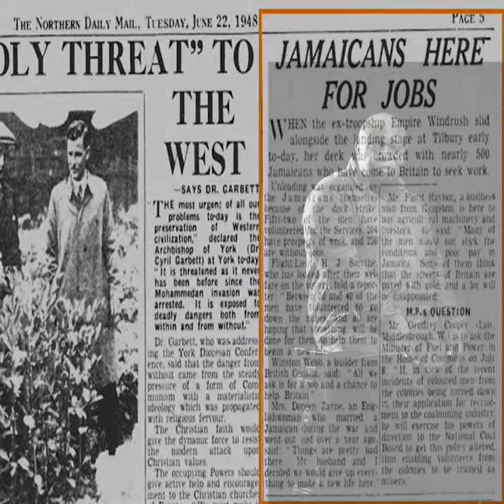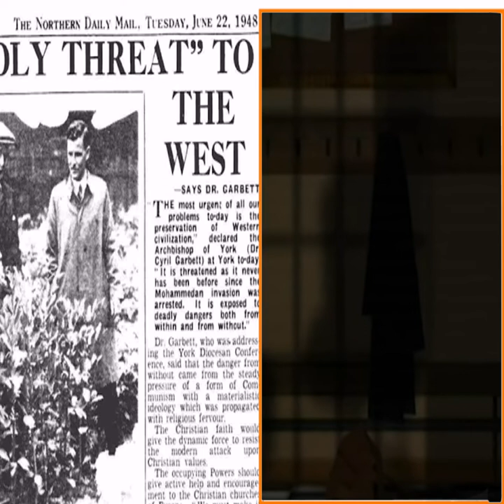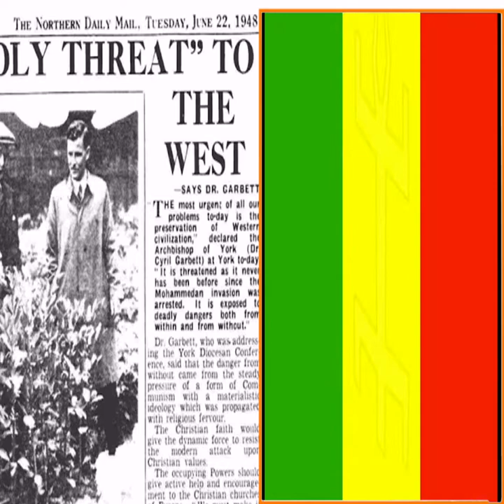What you drop I pick up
A  slight breeze blew not once
It blew  again and again. Wave after wave over the Caribbean Sea
Across all de colonies
over the vast oceans
carrying dreams and aspirations for the new  West Indian
In the name of The Queen .
Elizabeth Windsor she still wears the same crown as before
We now bow and curtesy to our Caribbean Queens,
Our Mudders who who packed our cases, Barbara Julia’s Evena’s,
Our sisters who took care of our fathers , Evelyn, Carmen, Cordelia and Sylvia
Our wives that gave birth to our children  for this new thriving generation, Belma , Chantelle and Vida

A New Caribbean
One that doesn’t say  plantane but one who loves a side plate of plantin
A large side plate of plantin
They came from the tropical islands and landed in places like High Wycombe , Gladstone Street , Russell street

Me father and deM brothers all say
What you are I pick up
I am a child of the Windrush
One that that was born in the presence of Viv Richards and the West Indies cricket team and I still pay homage to Chelsea Fc
One that eats curry goat and dasheen
Lick dem them lips
Swig some strong rum
Followed a nice cup of
Earl Grey tea  with fish and chips .
No sugar, blood pressure are diabetes  West Indian killers
With a new  branded suit and matching hat, we swagger and strut holding honours degree,  and we are COEs

This new West Indian stands proudly
Not even in an hostile environment in this land of no hope,that this new West Indian came to this city  stands here with all the glory
inherit the Wind ( rush )

I am not the author of my own storm
Like Wind in the Willows
The words were written before I was born
The accents spoken into the  microphone
from Leeward , windward and Westwood
Were given to me,  after fleeing from a tornado call Enoch Powell ( I didn’t put my head down by the rivers of Babylon )
I inherited that  wind to a sanctuary I now call home
Everyday, Everyday
I am blown away
By the way the bad apples always fall on the ground
And I may sway and sway
But I can always stand up when I am knocked down
I have inherited the wind so my dreams don't fade away

When  my father put his wet in finger
In the sky
I feel the same cool breeze
Across my face, side to side
A whistle tunnels from ear to  ear

The changeless hot air engulfs a replicate same gale,
Filling up his large sail
That brought him across the seas
For me to inherit a windfall of dreams

I come in and out with the tide
I rustle with the leaves
I rollover like lost tumbleweed
It blows me uphill in all my trials

Though the fences are down
I am in awe of the power of truth across each boundary
I am talking about the storm inside you and  me.
 St Vincent the land of blessed
Jamaica Barbados Guyana and all the island blows in my heart
Though Union Jack can only fly half mast
While the charter standard raises high ,
The clouds might be dark
Where the Standard flys there are  always blue skies
Though we will get flustered and blustered
The trade winds keep on growing
Non stop huffing and puffing
This wind we have inherited will keep us all standing
I have Inherited the Windrush
Mangoes from Ridley market or posh ones
from Waitrose
The India man in market for bread fruit and sweet potatoes
We had all for Sunday dinner with
Mash or Smash with toad in the hole

Everything I pick up they left me  That’s why we raise the standard high